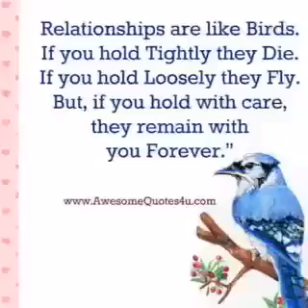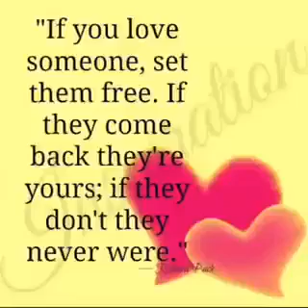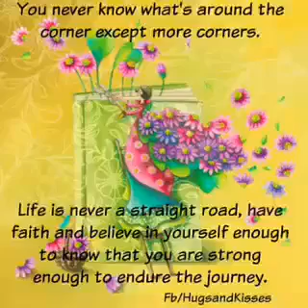Life is Beautiful, Be Happy😄☺☺